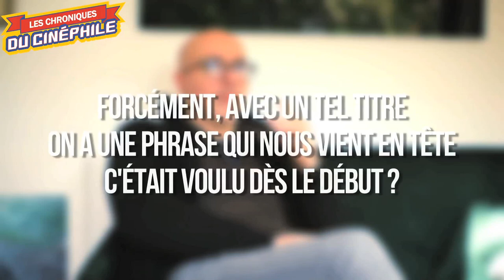Rencontre avec...Pascal RABATÉ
Rencontre réalisée dans le cadre de la sortie d'un long métrage au sujet complètement déjanté et assez éclaté, mais à l'idée plutôt intéressante